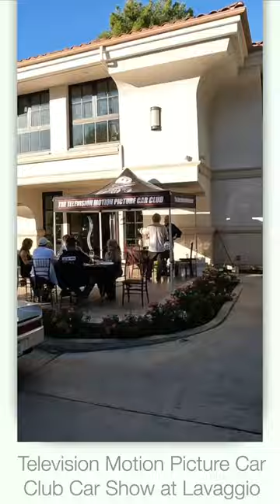Television Motion Picture Car Club Car Show at Lavaggio. Check it out!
Another day, another fun event... it's what we do!